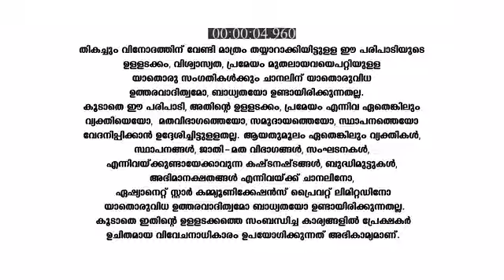Amma_Ariyathe_S1_E273_EPISODE_Reference_only.mp4